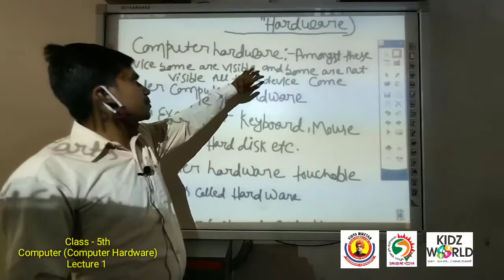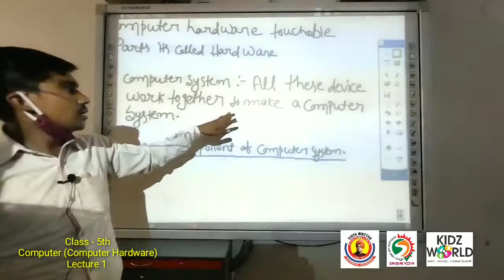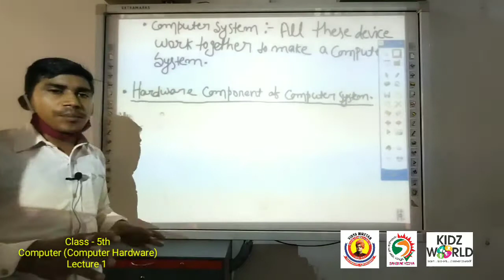CLASS 5th COMPUTER (COMPUTER HARDWARE) LECTURE - 1